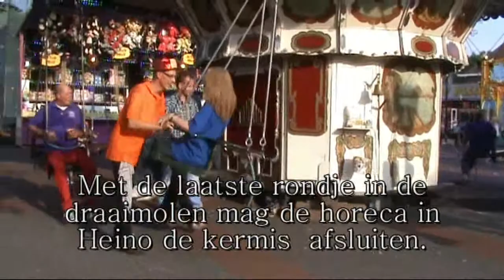Pompdagen zondag - deel 2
Afsluiting Pompdagen met het afscheid van voorzitter Frans van Hees die ruim 5 jaar lang de eindverantwoording had voor de Pompdagen. Afsluiting met wethouder Wout Wagenmans, Frans van Hees en natuurlijk niet te vergeten André Holtmaat. De kermis wordt afgesloten door een laatste rondje in de zwingmill waarbij de horecalieden van café-restaurant Marktzicht en enkele gasten nog een paar rondjes meedraaien. De Pompdagen 2013 was een zeer geslaagde dorpsfeest. Voor herhaling vatbaar.